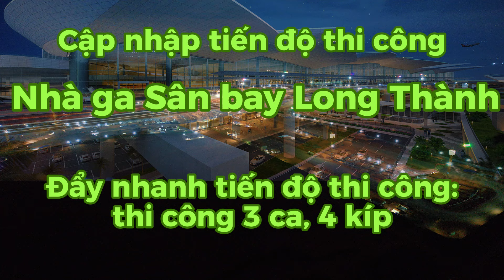Thi công 3 ca- 4 kíp. Ngày 23/1/2024 Cận cảnh, cập nhập tiến độ thi công Nhà ga sân bay Long Thành.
Construction 3 shifts - 4 crews. January 23, 2024 Close-up, updated construction progress of Long Thanh Airport Terminal.

Sân bay Long Thành tấp nập thi công